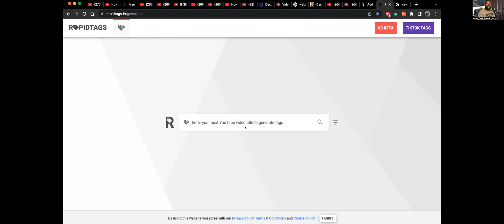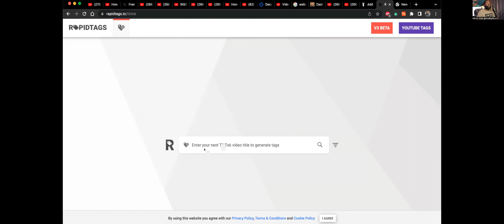This Free Website Will Help Your Videos Go Viral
Learn More About What REAL Broker Can Do For Your Real Estate Business. THE GEAR I USED TO MAKE THIS CONTENT
Want to help your videos go viral? It's all about beefing up the searchability of you videos. It is not easy to stand out amongst the millions of videos on youtube. So making sure you have the right tags is very important.

 Tagging your videos on YouTube is like labeling them with keywords that describe what your video's about. This helps YouTube figure out what your video is about and show it to people who are searching for that kind of stuff.

They help YouTube categorize the video and make it easier for users to find it through search or suggested videos. One of the main benefits of using tags is increased visibility. When a video is properly tagged, it has a higher chance of appearing in relevant search results and suggested videos, which leads to increased views, engagement and potential subscribers.

Another benefit of using tags is the ability to reach a specific audience. By using tags that accurately describe the content of a video, you can attract viewers who are interested in the topic. This can result in higher engagement and a more dedicated audience, as well as the potential for higher organic growth for the channel. Additionally, tags can also be used to reach a larger audience by including popular or trending keywords in the tags list.

👉🏼Are you a Real Estate Agent? Partner with us today and 10X your business with free coaching, 50+ hours of training per week, quality lead gen and more

Ready to begin your real estate  journey?

👉🏼Follow @SoldByMarvin on IG
👥 Tag someone who needs this
👨🏼‍💻 Save to see Later Again.

The Wins, The Losses, & The Life You're Building In Between. This podcast is dedicated to seasoned Realtors, New Agents, & Those who are connected to the industry in any way. I am your host Marvin Orieh @SoldByMarvin a Licensed REALTOR® in Atlanta, Georgia.

Each episode seeks to provide some actionable nugget, motivation, or insight on how to build and maintain a sustainable Real Estate Agent business while still enjoying a quality life in the process.